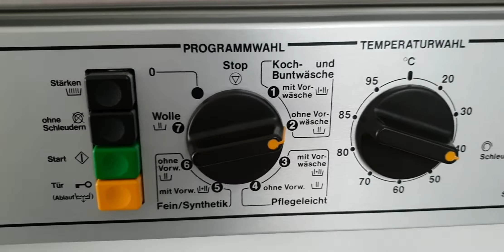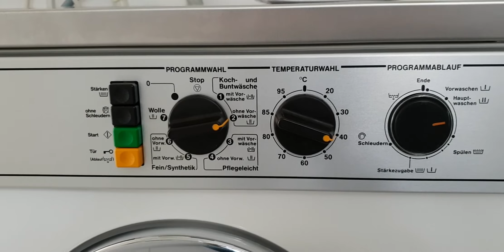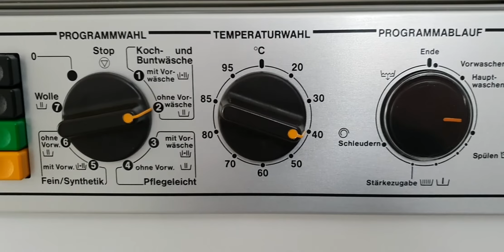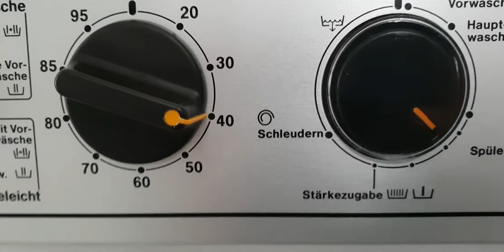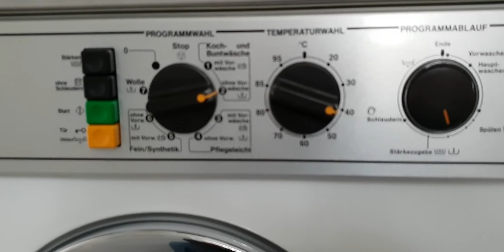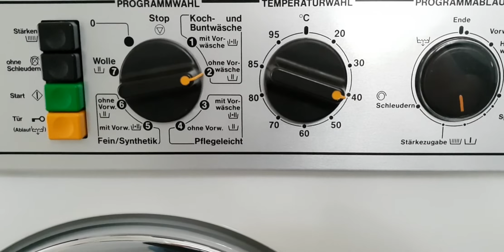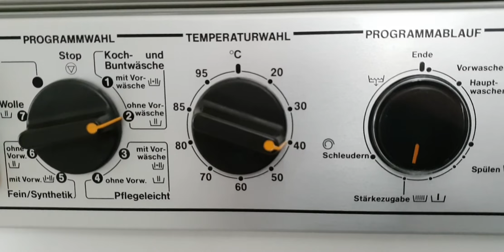Miele WS 5406 Waschmaschine Buntwäsche 40°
Erster Waschgang nach 12 Jahren Standzeit - Baujahr 1988. Das Einlaufventil muss getauscht werden, die Ablaufpumpe ist nicht ganz in Ordnung und muss ebenfalls gewechselt werden sowie neue Motorkohlen - deshalb derzeit die lange Dauer bis zum Erreichen der vollen Schleuderdrehzahl.  Ansonsten ist die Maschine in einem guten Zustand und funktioniert tiptop.
Eine der besten Kleingewerbemaschinen die Miele gebaut hat. 6KW Heizung bei 380V Anschluss, Schleudern bei 1000U/min, Füllmenge echte 6 Kilo.